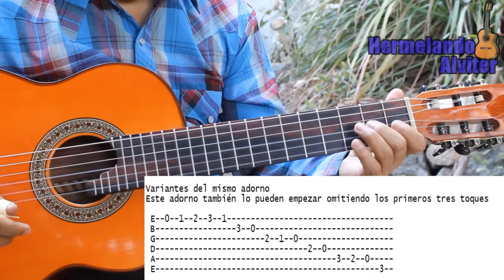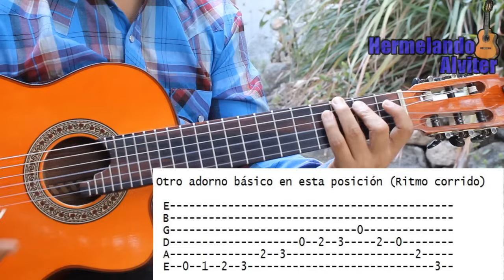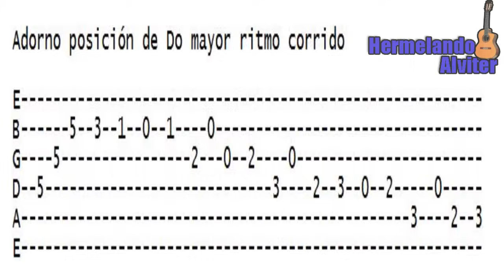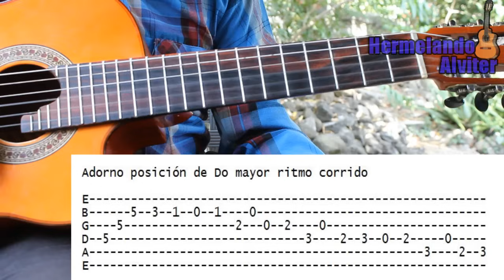Adornos para corridos y rancheras con tablaturas -Adornos sierreños con guitarra - Hermelando Alvíte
Les comparto este video donde hago un compendio de varios adornos que se pueden utilizar para adornar las canciones rancheras y los corridos. Les incluyo la tablatura durante la explicación de cada adorno para que les sea más fácil el aprendizaje. Les recuerdo que en este canal pueden encontrar muchos otros tutoriales de las rancheras y los corridos más clásicos de nuestra música popular mexicana; tutoriales de cómo requintear y tocar con la guitarra esas bonitas rancheras y esos famosos corridos mexicanos. En este canal tengo disponibles muchos temas instrumentales; canciones rancheras y corridos en versiones instrumentales con la guitarra. Dense una vuelta por el canal y chequen todo mi contenido.

00:00 Saludos y presentación del tutorial
00:30 Referencia a tutoriales de adornos que había subido
01:10 Tono, Acorde y Escalas de los Adornos
01:46 Adorno 1 en ritmo corrido para segunda de Do
03:03 Adorno 2 en ritmo corrido para segunda de Do
04:26 Adorno 3 en ritmo corrido para segunda de Do
05:43 Tres Variaciones de un adorno parecido ritmo corrido
06:11 Adorno 4 en ritmo corrido para segunda de Do
07:35 Adorno 5 en ritmo corrido para segunda de Do
08:50 Adorno 6 en ritmo corrido para segunda de Do
10:36 Adorno 7 en ritmo ranchero para segunda de Do
11:45 Adorno 8 en ritmo corrido para primera, en Do
14:09 Adorno 9 en ritmo ranchero para primera de Do
16:20 Adorno 10 en ritmo corrido para primera de Do
18:18 Adorno 11 en ritmo ranchero para terminar canciones
19:22 Adorno 12 ritmo corrido para terminar la canción
19:54 Adorno 13 Ritmo ranchero terminar la canción
20:32 Adorno 14 Ritmo corrido Preparación para tercera
22:19 Adorno 15 Ritmo ranchera primera de Do
24:55 Adorno 16 Ritmo corrido para primera de Do
28:17 Adorno 17 Ritmo corrido para Primera de Do
29:47 Adorno 18 Ritmo corrido para primera de Do
32:00 Adorno 19 Ritmo corrido terminar canción
32:34 Fin del Tutorial